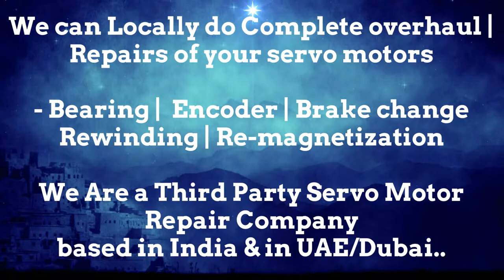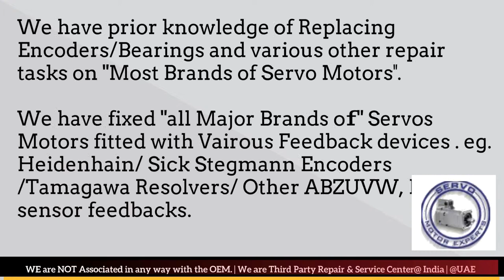Axor Italy India Servo Motor Repair Encoder Mumbai Tamil Nadu Nagpur Noida Faridabad Patna India